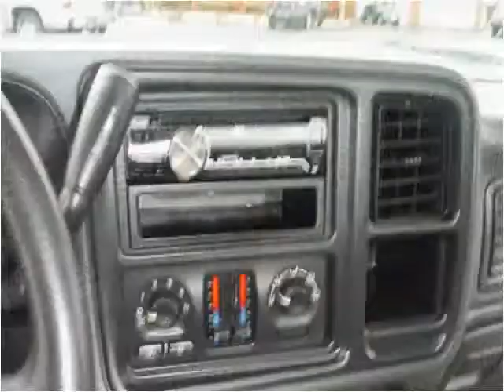2007 GMC Sierra Classic 1500 Used Cars Bryan OH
This 2007 GMC Sierra Classic 1500 is available from Bryan Auto Depot.